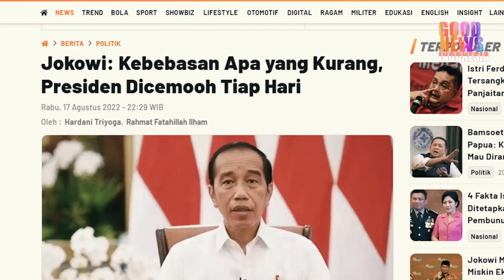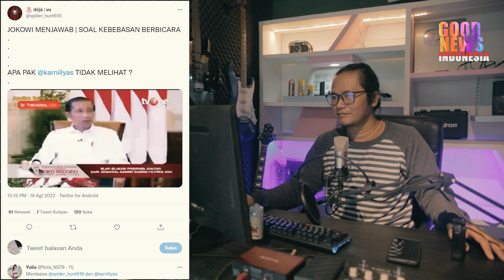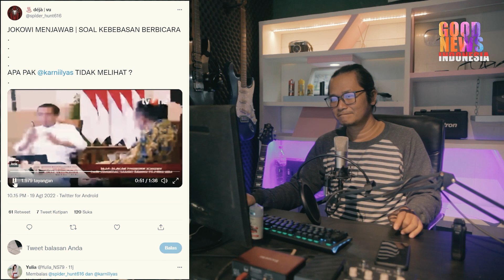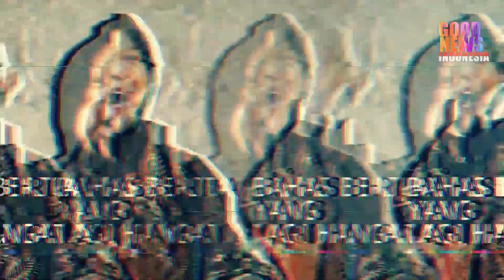DILUAR DUGAAN KARNI ILYAS!!JAWABAN JOKOWI LANGSUNG TELAK SEPERTI INI!!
Presiden Jokowi,Karni ilyas,